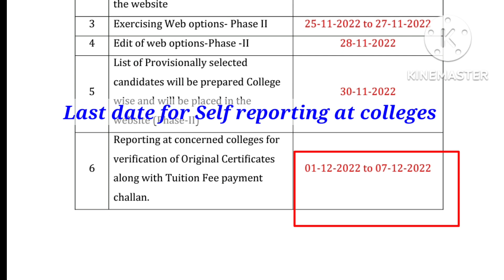TS EDCET 2022 Last date for self reporting at colleges.